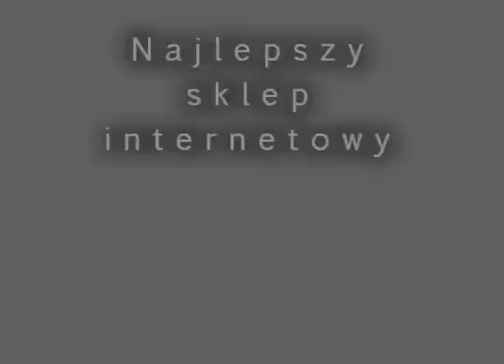BW1839 Triplex fajerwerkimarket